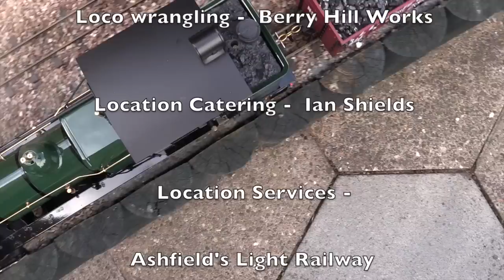Roundhouse Darj D Class Garratt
This is one of the first production run Roundhouse Darj D Class Garratt models. Due to be lined by Berry Hill Works then exported to a customer in Europe, Roundhouse asked that it had a through but gentle test to ensure that everything was working perfectly, and the BrockRail cameras were there.  It was very impressive, running beautifully straight out of the box - don't blame us if there's a serious dent in your wallet after watching this video!